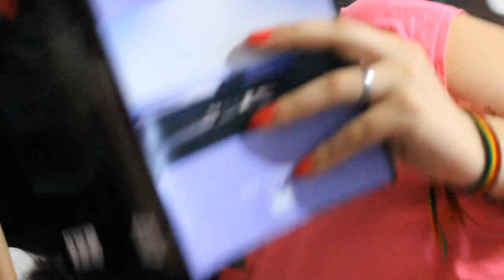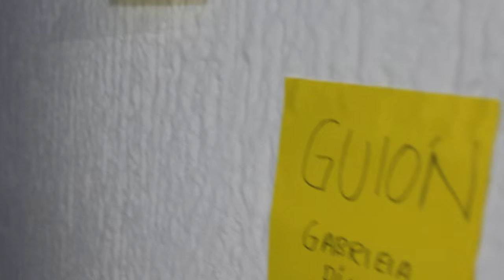Tu Ausencia - Fil minuto - Plano secuencia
Trabajo de Producción  de audiovisuales  -  Plano secuencia.
COMUNICACIÓN SOCIAL
Guión: Gabriela Díaz
Actriz:  Anyela Nuñez
Cámara y edición: Stefanny Santamaría Niño
Dirección de Arte: Diana Vivas